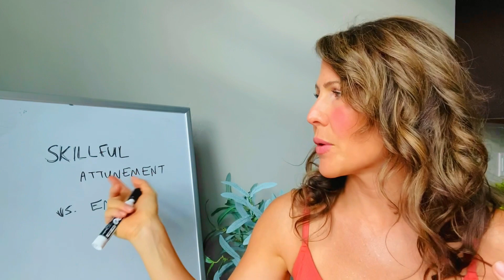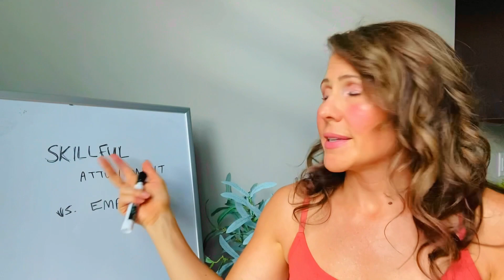Empathy: why too much can hurt and what you can use instead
Empathy plays an important role in adaptive social relations, self-esteem and social competence

However, if we don’t understand the different types of empathy and how we can navigate them, being too empathic can lead to challenges in our own mental health and relationships.

Find out what we can do to use empathy in ways that help us connect, without falling into the traps that can happen when we over-use it.

Neuroscience Workshop October 3!

Neuroplasticity: how early experiences shape the brain and life trajectories

Learn how brains develop over the lifespan and how early experiences shape brain architecture. We’ll explore how this knowledge can help us increase our understanding of our own past, and how the concept of neuroplasticity can empower us to take charge of our present conditions and ongoing evolution - as individuals, families and as a species.